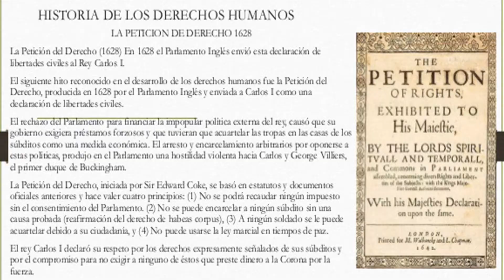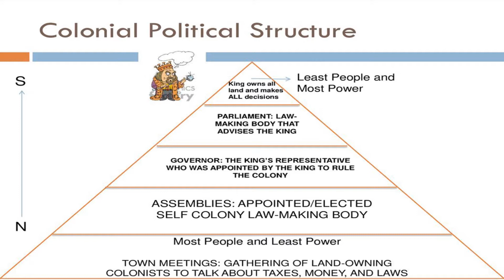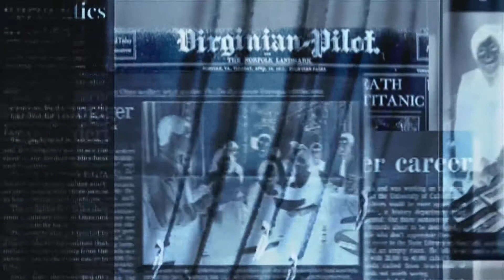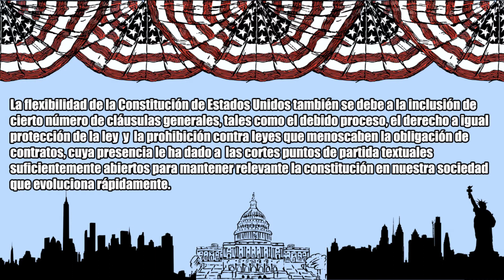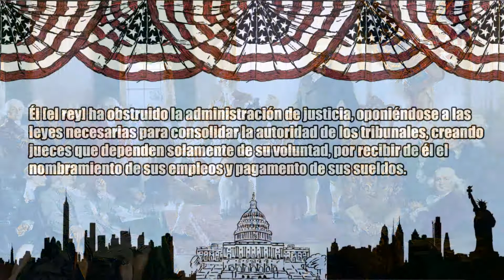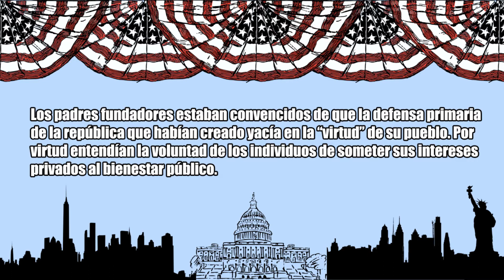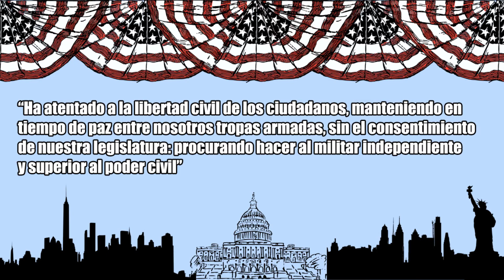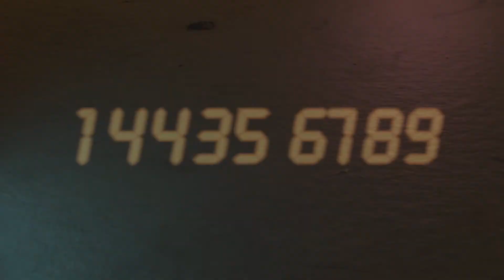¿Por qué triunfa el constitucionalismo estadounidense? pt. 2/3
Te has preguntado alguna vez, ¿por qué los países en Latinoamérica tuvieron muchas constituciones a través de su historia? En este video hablaremos acerca de las Constituciones en Latinoamérica y de la Constitución de los Estados Unidos. Acompáñame en esta interesante lectura, el link al artículo lo encuentras mas abajo en el apartado de fuentes escritas.

El fracaso del constitucionalismo en Latinoamérica es innegable, esto tiene un porqué y su análisis recae, como en muchas otras disciplinas, en la Historia.

Recientemente, grosso modo, en Chile se aprobó la redacción de una nueva Constitución. Este es un hecho histórico, así que como analistas sociales necesariamente tenemos que ver el pasado en busca de huellas que nos permitan entender nuestro presente y darle forma a un futuro que compartiremos. Del mismo modo, en Perú muchos ciudadanos enarbolan y abogan por una Asamblea Constituyente y muchos otros se muestran reacios a un cambio de Constitución. ¿Si buscamos en el pasado hallaremos respuestas?

¿Se solucionarían muchos de los problemas sociales con solo cambiar la Constitución o estaríamos, una vez más sin saberlo, ante un callejón sin salida?  Dime lo que piensas en los comentarios.

Fuentes escritas:
— "El éxito del constitucionalismo en los Estados Unidos y su
fracaso en América Latina: una explicación" de Keith S. Rosenn ,Traducido por Luis Felipe Tenorio.
Referencias electrónicas:
—"Swann v. Charlotte-Mecklenburg Board of Education United States law cas" de

00:13 Experiencia con el constitucionalismo y el autogobierno
04:16 El delicado balance entre un gobierno con adecuados pero limitados poderes
06:50 La originalidad de la Constitución de Estados Unidos
07:44 La flexibilidad de la Constitución de Estados Unidos
08:50 El papel crítico del poder judicial independiente con una tradición de common law
13:09 Creación de un mercado común efectivo
13:55 Igualdad y revolución social en los Estados Unidos
17:39 La falta de militarismo
19:40 La prosperidad económica
20:55 La institucionalización de un liderazgo carismático